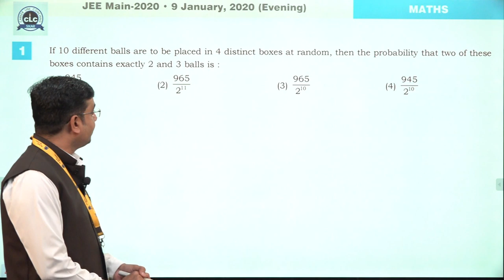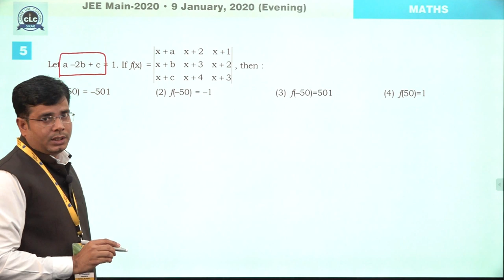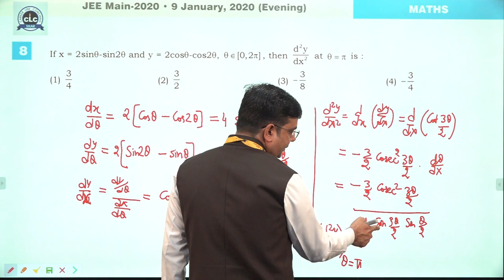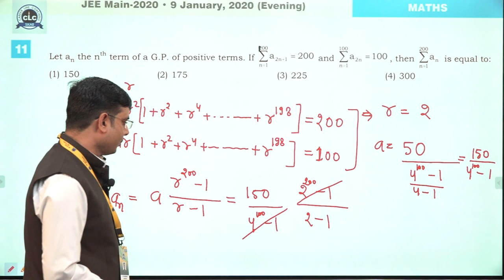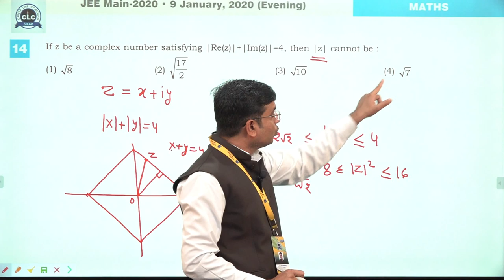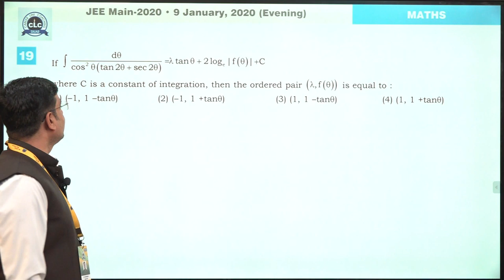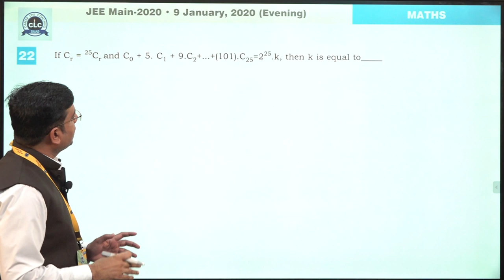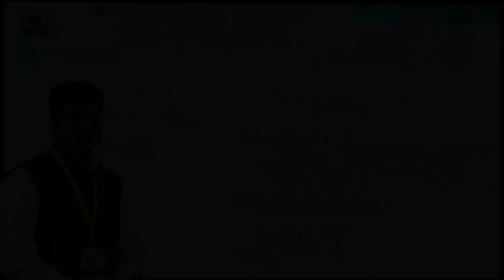JEE Main-2020 (January Attempt) , Maths Paper Solution ,09 Jan. ,Evening Shift.